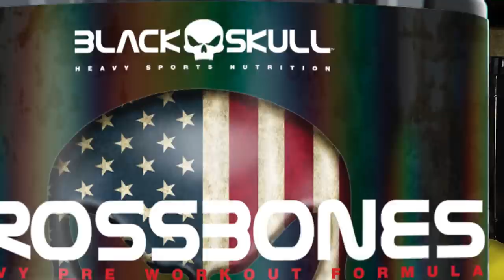Treino de bíceps com Fernando Marques e Fabrício Pacholok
Nosso caveirapreta Fabrício Pacholok passa um treino para esmagar os bíceps do Professor Fernando Marques.